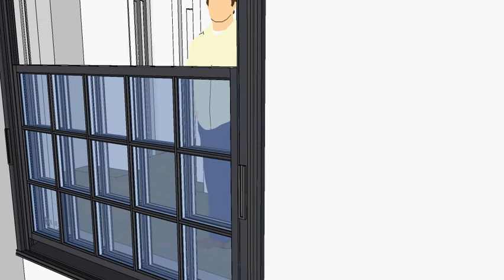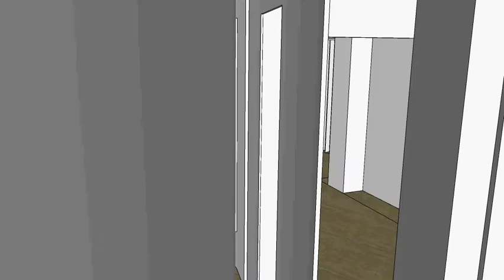Besser 4th Floor Bar Window KC 01 03 13